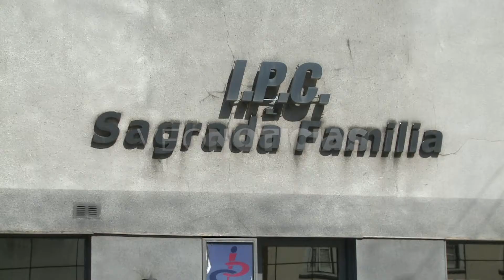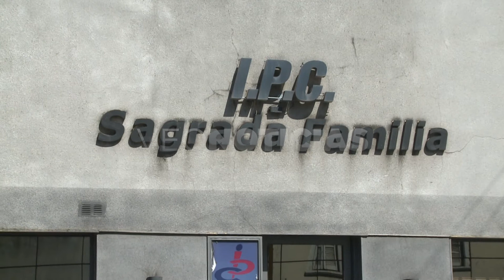JUAN MANUEL PUSINERI